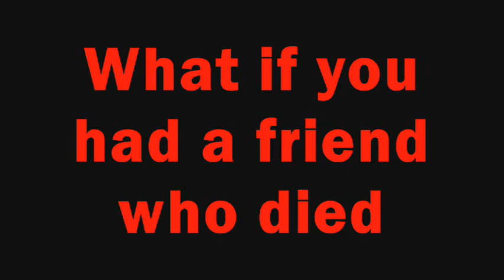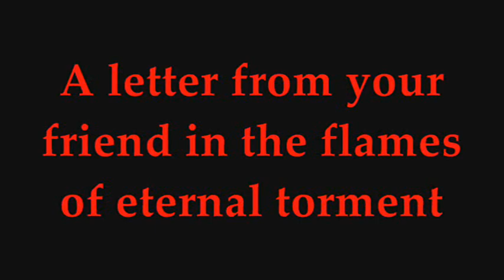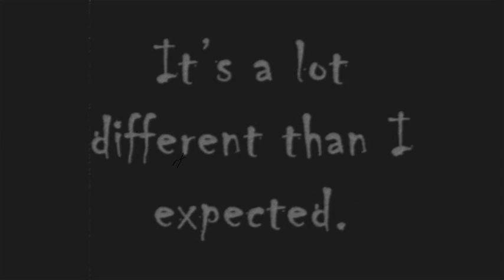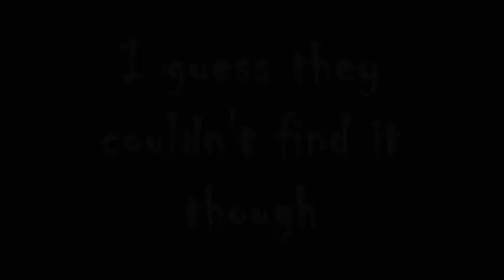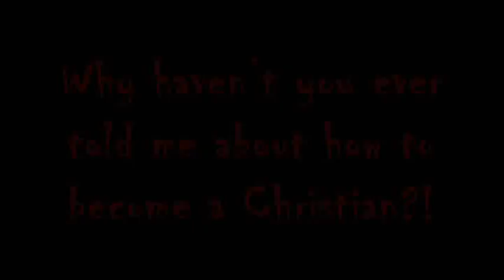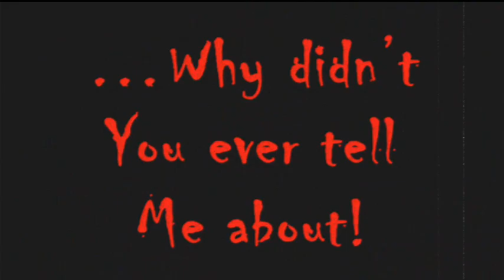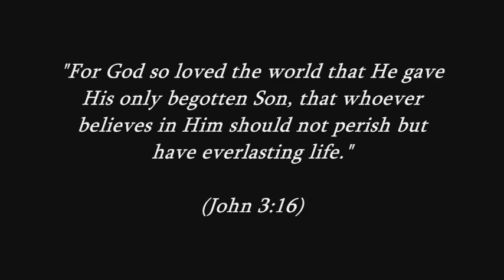A LETTER FROM HELL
This video is one that I made in order to show people exactly what happens if you don't accept Jesus Christ as your savior. It's meant to be sent to those who you know are not saved and are not a Christian. Sometimes a tough dose of love is just what someone needs. I made it from a video I saw that just had the voice and some words, and I decided to put visuals to it to make it more REAL for the view. Please share it as much as you want. It's all about souls and Evangelism. God Bless you.